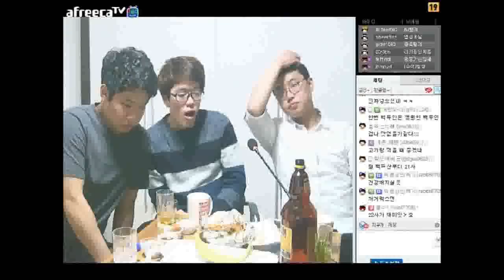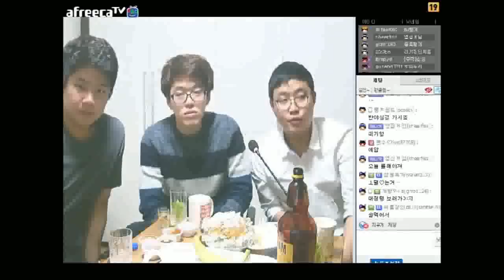BJ땡겨 + 친동생 튕겨 + 매니저 래기 합동 곱창술먹방 2화